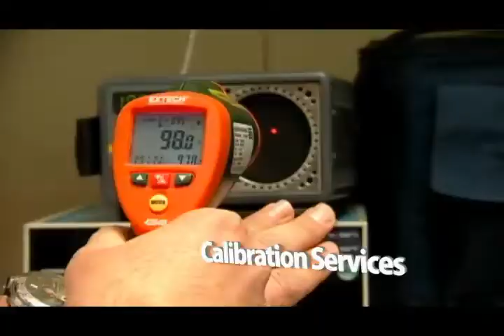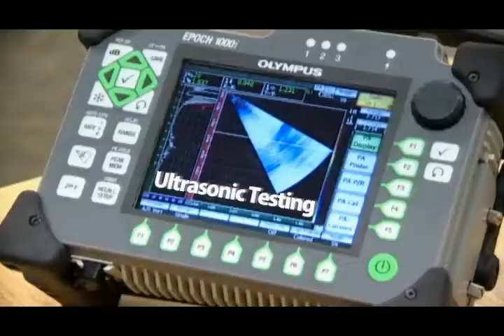Applied Technical Services Company Video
Applied Technical Services is a world-class technologically advanced consulting engineering firm with extensive testing and inspection capabilities.  We have established an excellent reputation within the commercial, industrial and insurance/legal communities for taking a closer look with our Metallurgy and Materials Testing, Chemical Analysis, Non-destructive Testing, Forensic and Consulting Engineering, Fire and Explosion Investigations, and Calibration Services.